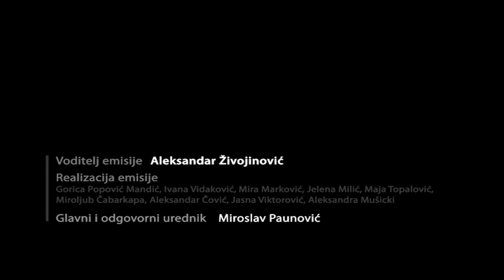Emisija: Tepih 30.11.2017. Gosti: Dejan Kamber i Vladimir Batalović